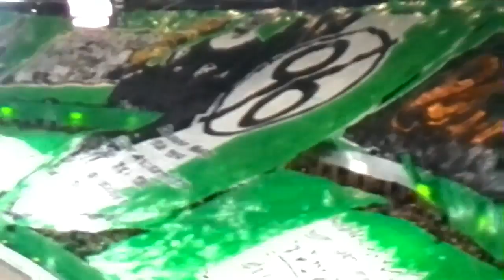Hannover 96 vs Eintracht Braunschweig 2013 The DERBY HD/3D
Dies sind die ersten Aufnahmen von mir von dem Derby Hannover 96 vs. Eintracht Braunschweig 2013 Derby, dieses Derby hat in der 1. Bundesliga seit 37 Jahren nicht mehr stattgefunden!
Das Spiel ging mit einem enttäuschendem 0:0 aus, deswegen kann ich euch auch leider keine Tore zeigen. ;)
Dies ist der Höhepunkt von dem Spiel, nämlich die Choreographie der Fans aus der Nordkurve!
Einiges zum Spiel: Am Anfang hat ein Spieler der Braunschweiger eine gelbe Karte bekommen. Nach einer recht langweiligen Halbzeit, hat sich in der zweiten Halbzeit ebenso wenig getan, Hannover hat auch einmal Gelb gesehen.
Wenn man dieses Spiel gesehen hat, könnte man denken, dass der 17. gegen den 18. gespielt hat, es kann natürlich auch sein, dass die Teams sich abgesprochen haben, dass sie keine Tore schießen, damit sich die Fans nicht gegenseitig bekriegen.
Der beste Mann auf dem Platz war der Schiedsrichter, er hat meiner Meinung fast alles richtig gemacht, da er hat den Spielfluss nicht unterbrochen.
Viel kann man zu dem Spiel nicht mehr sagen, da dies einfach voll langweilig war.
Mal sehen wie lange Slomka noch bei Hannover ist, da Hannover in letzter Zeit keinen Sieg mehr davongetragen hat!

Schreibt bitte in die Kommentare, was ihr von dem Derby gehalten habt und was glaubt ihr, wie lange bleibt Mirko Slomka bei 96? (Ich bin übrigens selbst für Hannover!)